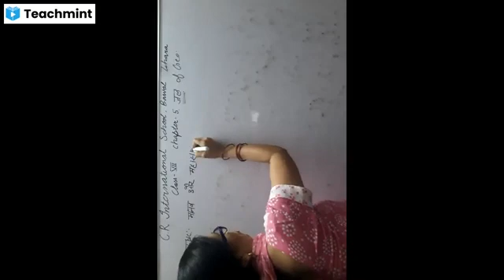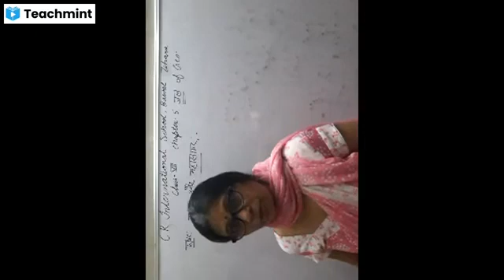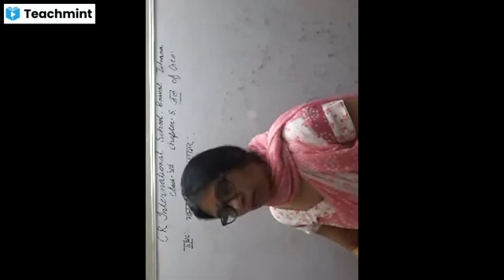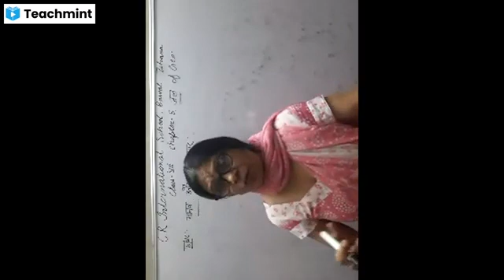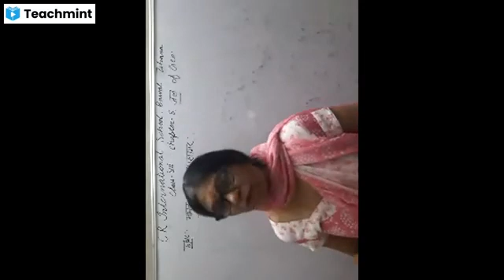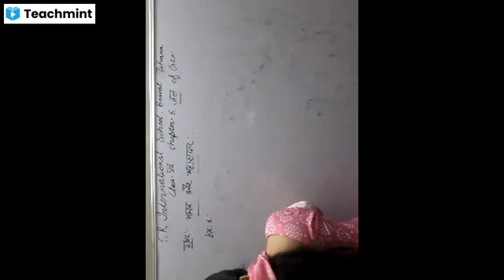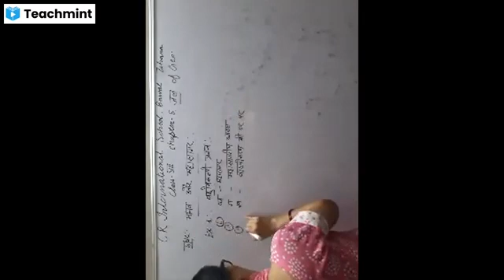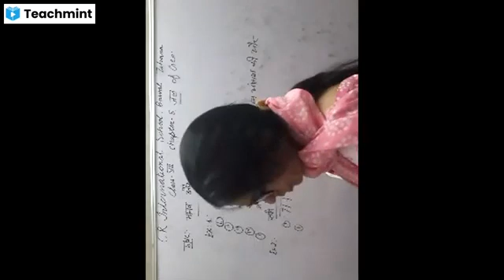Class 7th S.St Hindi medium date 25-5-21